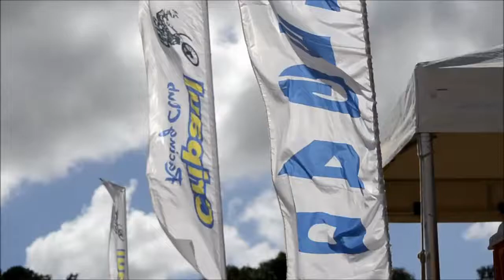VELOCROSS EM SÃO VICENTE DE PAULA LEMERJ CAT VX 1